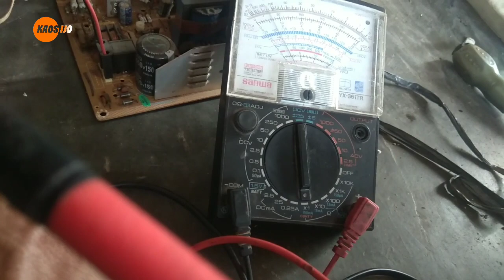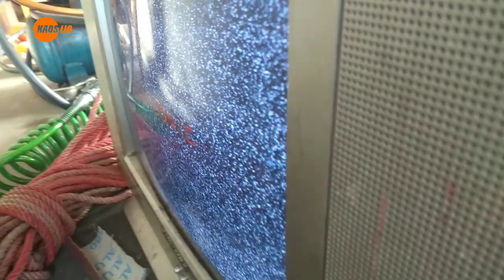cara mengatasi tv yang mati